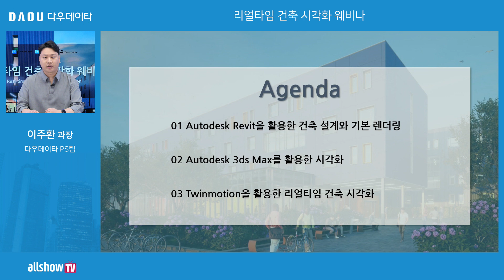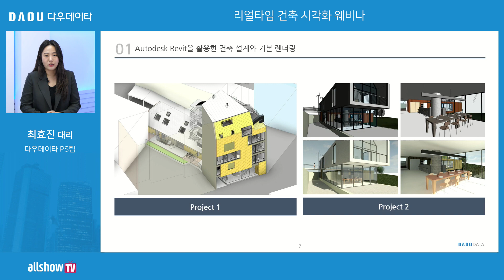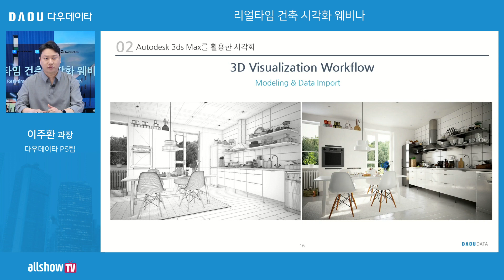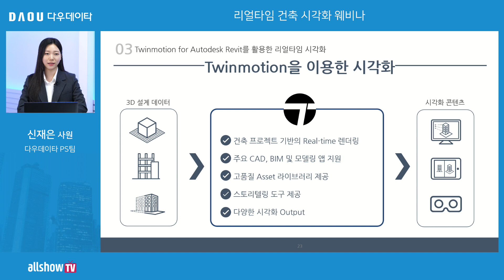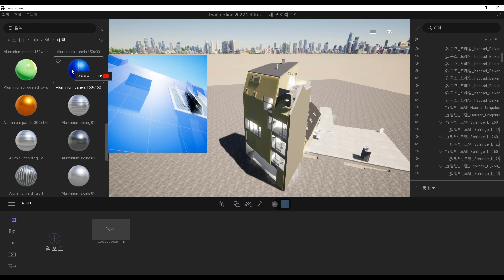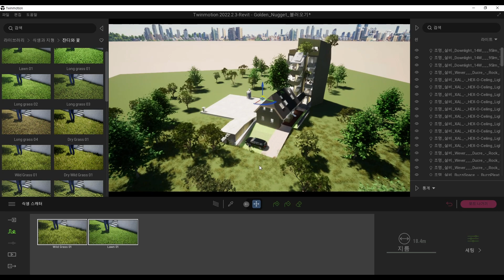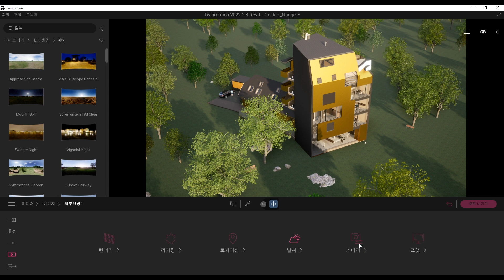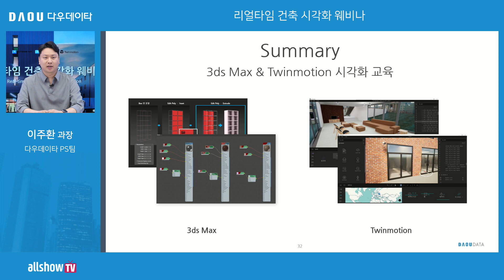레빗(Revit)으로 설계한 건축데이터 초.간.단 시각화 하기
내가 설계한 건축 설계 데이터를 한눈에 보기 좋도록 시각화🌃로 나타내고 싶은데... 어디서부터 어떻게 해야 하죠?

이렇게 고민하시는 분들을 위한 길라잡이 웨비나를 진행했습니다.
건축 설계 데이터를 시각화 할 수 있는 솔루션과 방법을 영상을 통해서 확인해보세요!

▶같은 시리즈인 [제조 시각화 웨비나]도 있어요!

▶해당 영상에서 사용된 솔루션이 궁금하다면?!

▶더 많은 자료는?